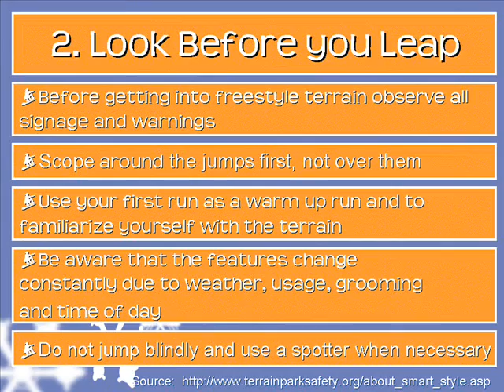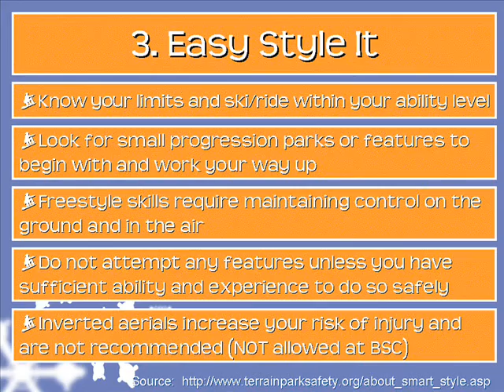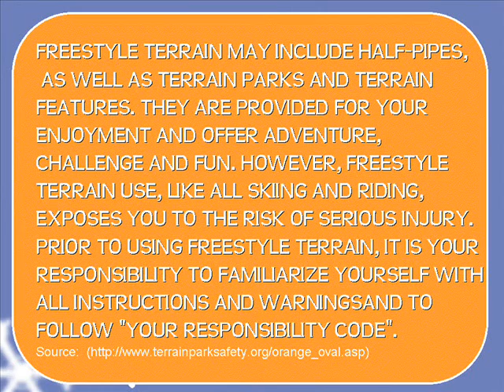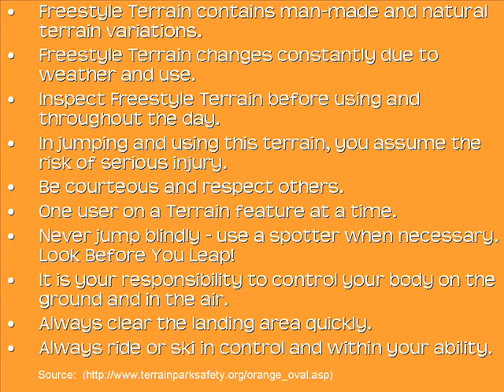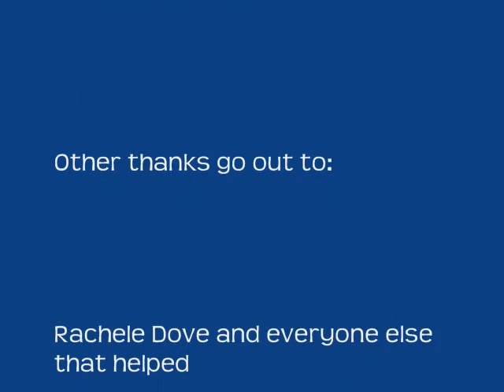Buffalo Ski Club Terrain Park Etiquette & Safety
Video that shows how one should act in a terrain park. Shot at Buffalo Ski Club.